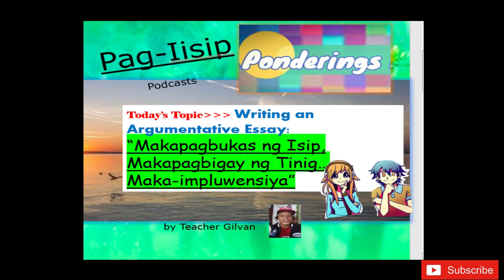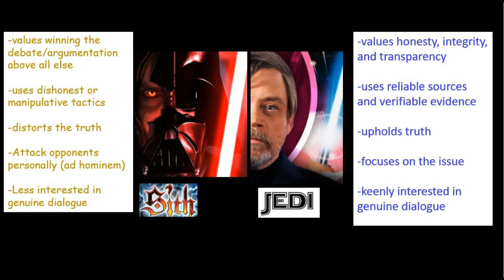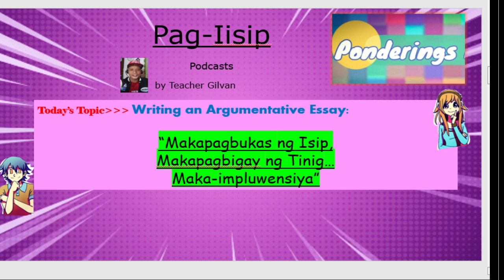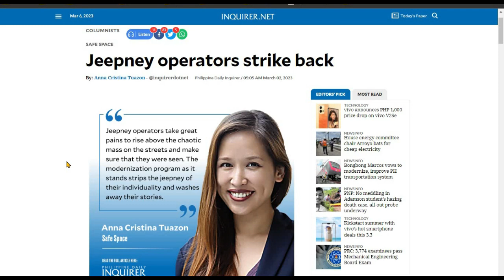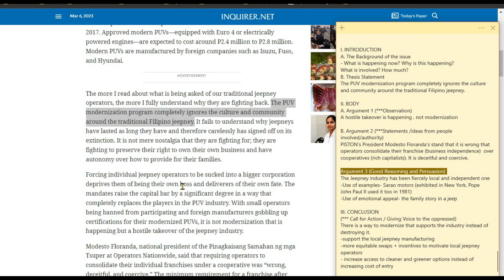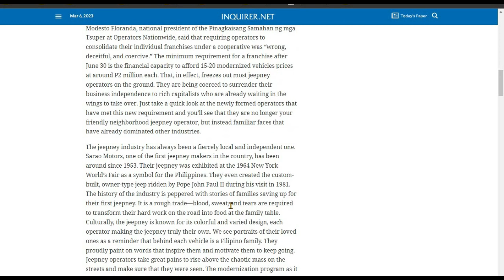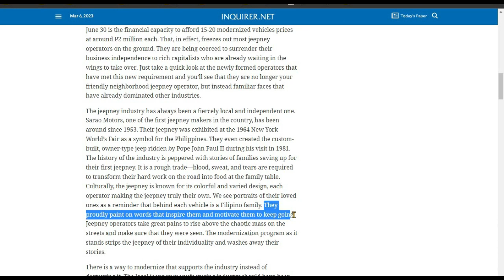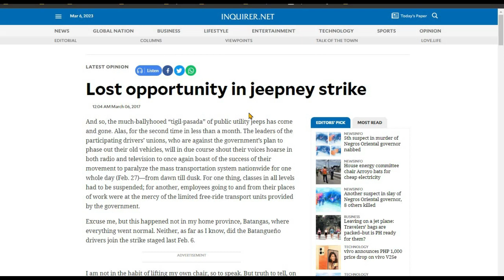Writing an Argumentative Essay: “Makapagbukas ng Isip, Makapagbigay ng Tinig… Maka-impluwensiya”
"Makapagbukas ng Isip, Makapagbigay ng Tinig... Maka-Impluwensiya"

Ang podcast na ito ay tungkol sa Argumentation. Ang halimbawa dito ay ang  mahusay na article ni A.C. Tuazon ng Inquirer.net tungkol sa pananw niya sa strike ng mga Jeepney drivers and operators na nangyayari ngayong Mar 6-12.  Ang argumentation ay isa sa mga lesson ng Grade 10.

Questions for the listener:
1. What is your stand on the jeepney strike. Are they right, or wrong? Explain.
2. Do you agree with A.C. Tuazon? Why?
3. What are the counter arguments to Ms. A.C. Tuazon's arguments (R. Coronel)? Which one do you think is a strong one?
4. Is there something that can be added to Ms. AC. Tuazon's article to make it more convincing? What would you add if you were to rewrite it?